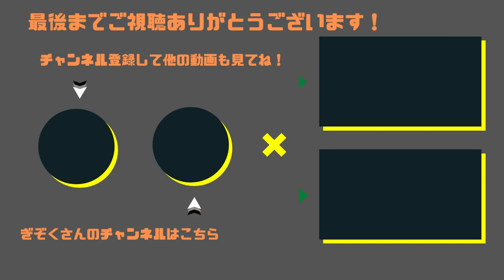【売れっ子】ぎぞくの1日ルーティンがやばすぎるw【マリオカート8DX】DLC第2弾当日配信より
GzKぎぞくさんの切り抜き動画始めました！マリオカート8DXの配信アーカイブの中から面白かった場面をピックアップ！

今回はDLC第2弾当日配信より。

00:00 配信開始から6時間40分経過
00:18 大手実況者の1日ルーティン（DLC直後）
00:59 最後までご視聴ありがとうございました！

【生放送】DLC第二弾を世界一楽しむ配信【マリオカート8デラックス】